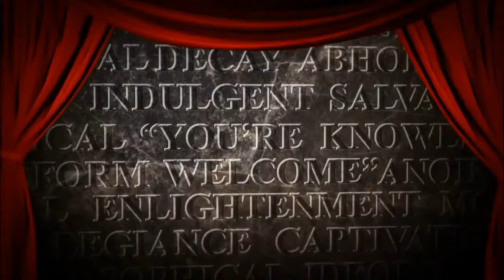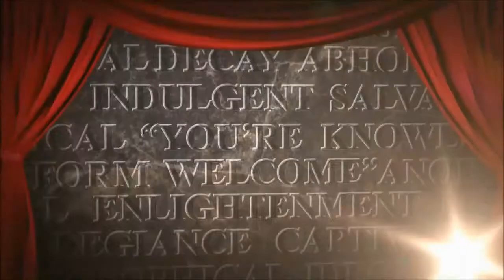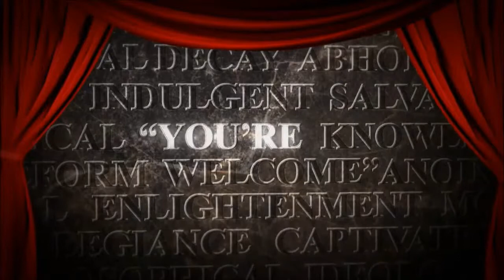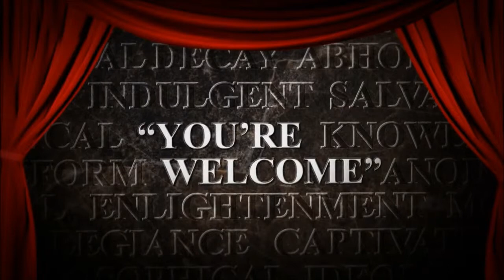Damien Sandow 2012 Titantron - Aleluya De El Mesias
If I may beg your indulgence, watch this entrance video